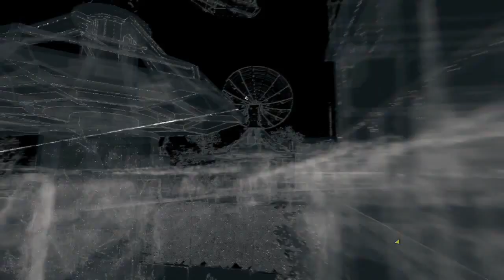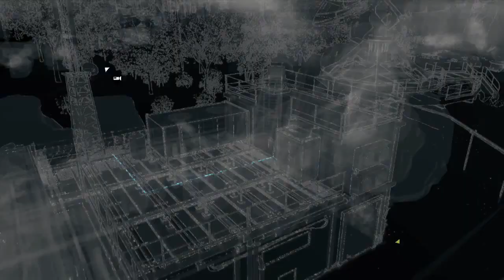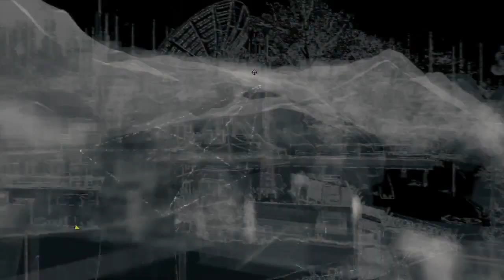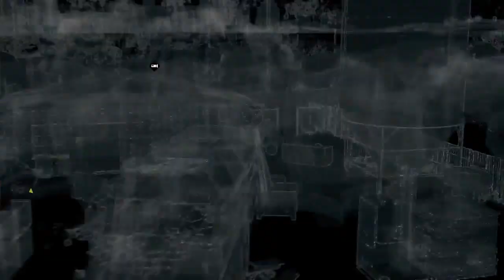Watchdogs Walkthrough Part 24 PS4 Gameplay HD